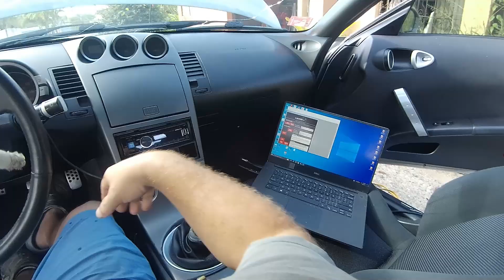350z twin p2 testing and diagnosis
more testing and diagnosis on the twin 350z